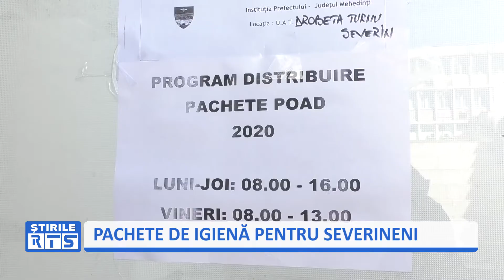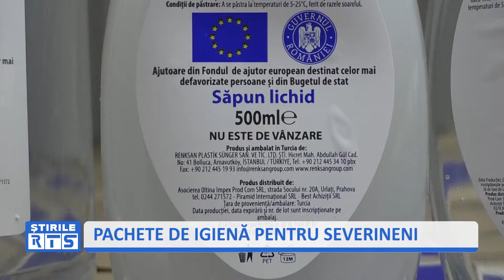PACHETE DE IGIENĂ PENTRU SEVERINENI